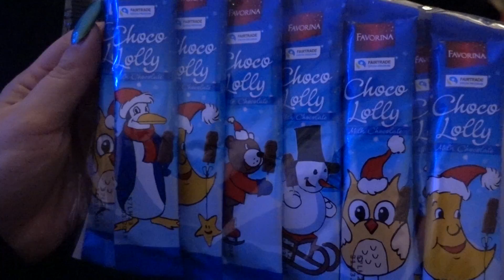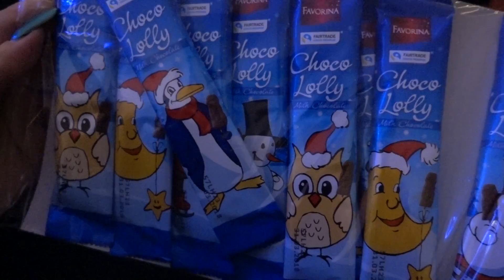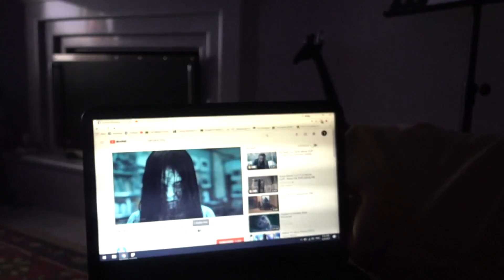Μπήκε μέσα μου η SAMARA | VLOGMAS | BLACK VELOUR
Filmed & Edited  by Dimitris Kourakos & Sofia Ntonti